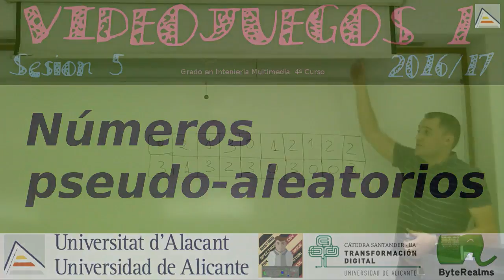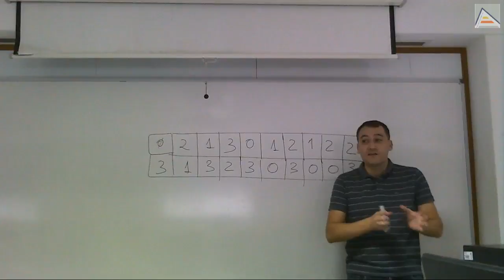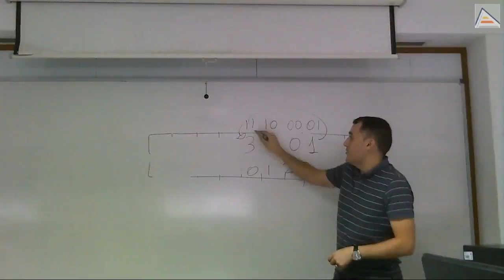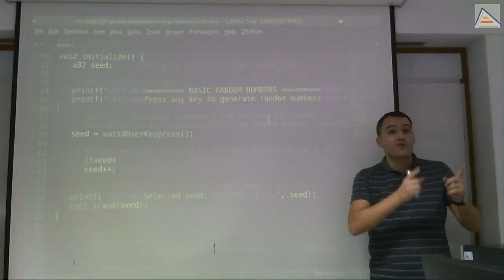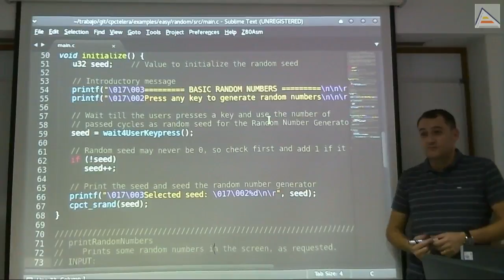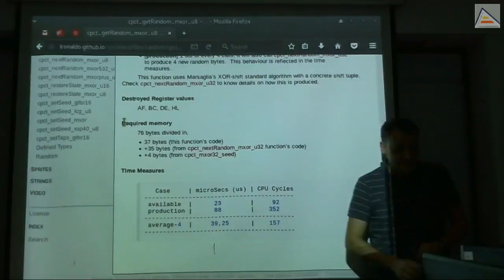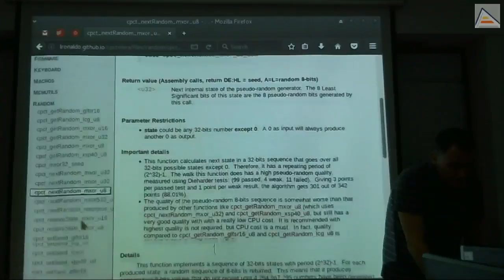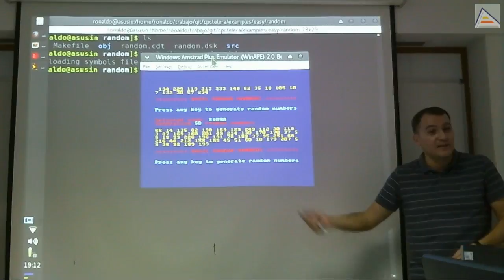Números pseudo-aleatorios en Amstrad CPC (Z80) [V1][2016/17][Sesión 5-1]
Aprendemos el concepto de Números Pseudoaleatorios:
  - Funcionamiento interno en un ordenador
  - Qué es la semilla y cómo debe usarse
  - Cómo conseguir aleatoriedad para el usuario al comienzo
  - Calidad y coste de generación de números pseudoaleatorios
  - Distintas funciones de CPCtelera

Clase de Videojuegos 1. Sesión 5. Curso 2016/17. Universidad de Alicante.